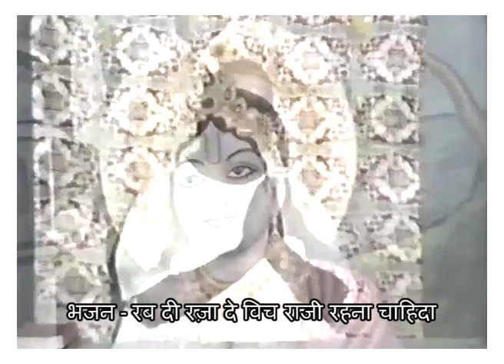Geetanand ji Maharaj (Veer ji) - Bhajan - Rab di raja de vich - Shrimad Bhagvad Geeta ji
Our most revered Gurudev Swami Shri Geetanand ji popularly known as Veer ji was born on 20 Nov. 1929 in village Kamalia of district Lyallpur in a very reputed Gosain family. He was named Prakash Dev. His father was Sh. Nand Lal Gosain & mother was Smt. Bharanva Devi. During the days of his spiritual practice, Veer ji meticulously followed the path shown by his most revered Gurudev Swami Ram Tirtha ji. In addition to his Gurudev, he was   influenced by the ideas of Swami Shivanand ji too.  In a very short span of time, at a very young age, he became a realized soul. Though he was in a state of desirelessness, but still he wished two things. First was, to have the divine vision of blessed Lord Krishna in his most cherished form - in the form of Jagat Guru (World teacher). The second was to see his Gurudev face- to-face once again. His both the wishes were very soon fulfilled. Being inspired by Lord Krishna, Veer ji resolved to enlighten the masses with the divine knowledge of Bhagvad Geeta. Now it became the mission of his life. He came to Ambala city & the very first place he started from was Grain market, Ambala city. Veer ji read many scriptures like the Guru Granth Sahib, the Bible, the Quran, the Satyarth Prakash etc. After analyzing them all, he came to the conclusion that Bhagvad Geeta is the best, unique, un-parallel matchless & complete in itself. Geeta ji is the best guide, best friend & best philosopher.  The most amazing thing is his continuous stay at one place for 50 years. He never moved from place to place to propagate the preachings of Geeta ji. His whole day throbbed with activity like a true karma yogi. His every day routine is exemplary for all. His dedication to his mission really created a marvelous history.  He not only made the philosophy of Geeta ji comprehensible for house holders, but also over-hauled the lives of many strayed people. Satsang Bhawan has now become the center of faith for a large number of people all over India. Though, today, he is not there with us physically, still his unseen,   but ever felt presence is and will always be there with us reminding us of the clarion call of Lord Krishna - "Abandon all varieties of religion and just surrender unto Me. I shall deliver you from all sinful reactions. Do not fear."

In this video, Maharaj ji is chanting the Bhajan written by him, which states that we should be happy in howsoever our Lord Krishna keeps us (Shrimad Bhagvad Geeta ji).